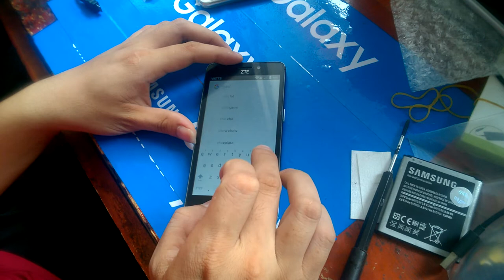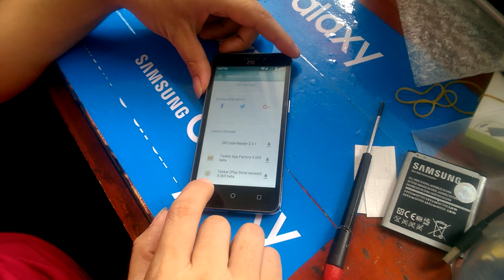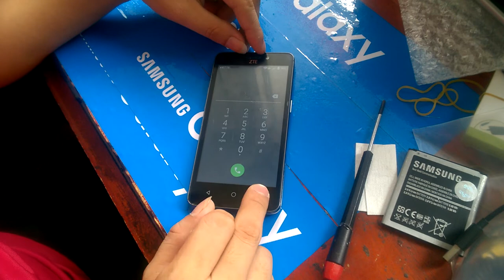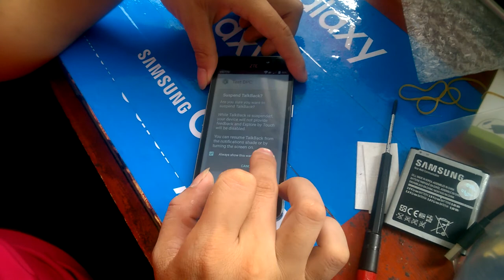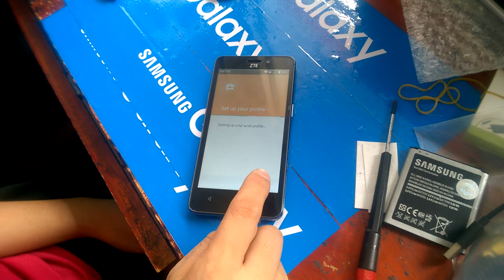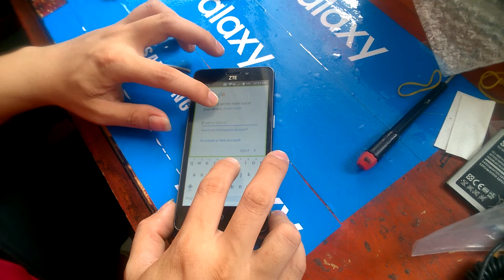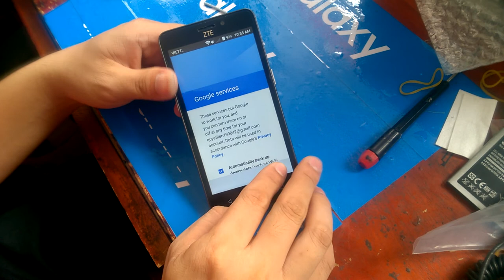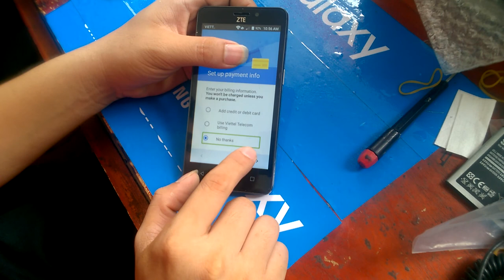bypass google frp zte z831android 6.0.1 full